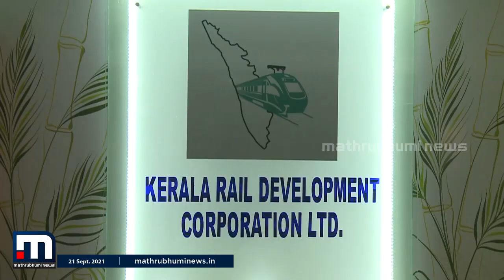കെ റെയിൽ ഇപ്പോഴത്തെ രീതി വച്ച് സാധ്യമല്ലെന്ന് യുഡിഎഫ് | Mathrubhumi News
കേരളത്തിന്റെ സ്വപ്ന പദ്ധതിയായ കെ റെയിൽ നിലവിലെ രീതിയിൽ സാധ്യമല്ലന്ന നിലപാടുമായി യുഡിഎഫ്. വൻചെലവും പരിസ്ഥിതി ദോഷവും സൃഷ്ടിക്കുന്ന കെ റെയിൽ പദ്ധതി അപ്രയോഗികമെന്നാണ് യുഡിഎഫ് ഉപസമിതിയുടെ റിപ്പോർട്ട്.

Happy viewing!